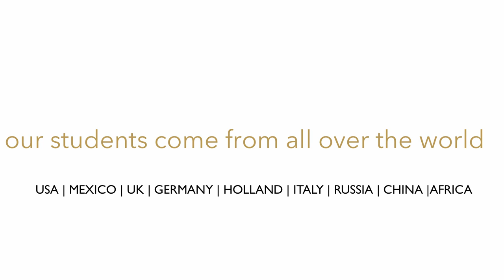Butler Academy I School I Service - South Africa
The Leader in Butler Training & Service will be hosting our next 8 week Butler Training Course. Join us in Cape Town - The South African Butler Academy.